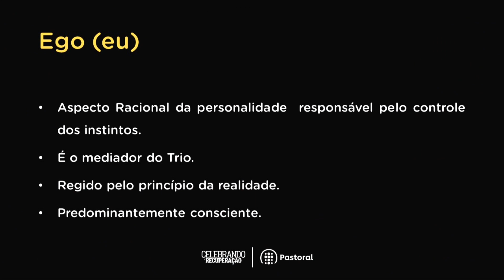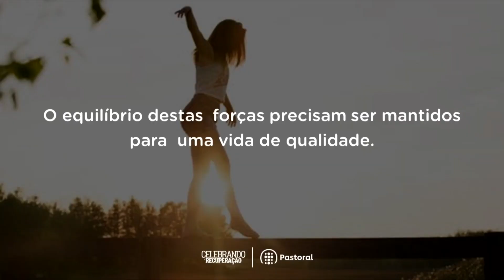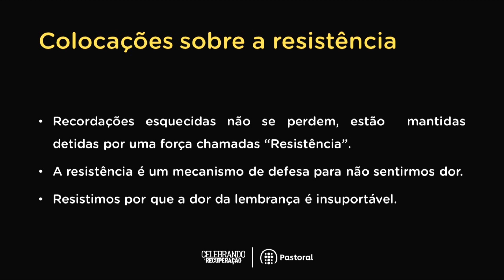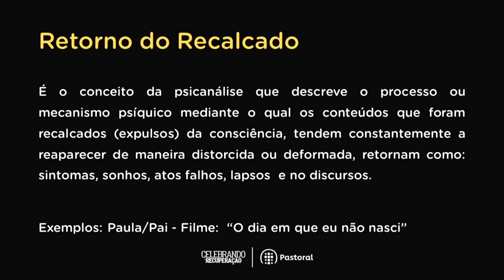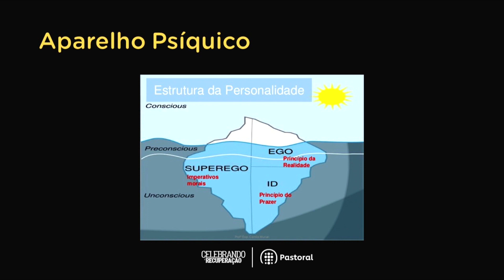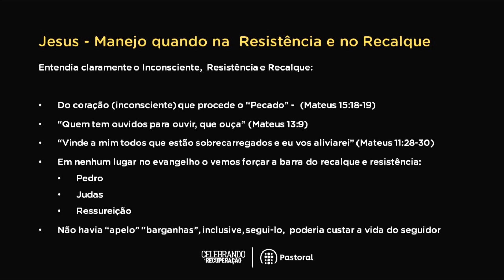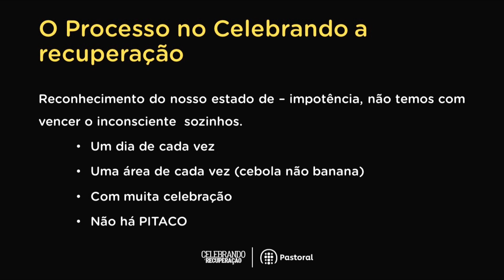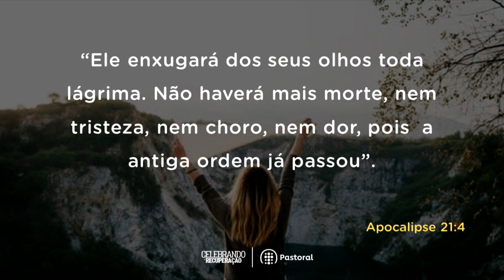Lidando com a Resistência | Quarta Super Celebrando a Recuperação | Roseni Welmerink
Quarta Super do Celebrando a Recuperação
“Lidando com a Resistência: Por que resisto aos processos terapêuticos?” com Roseni Welmerink.